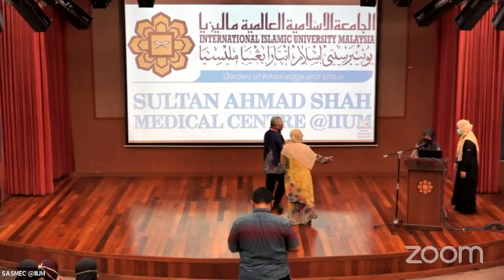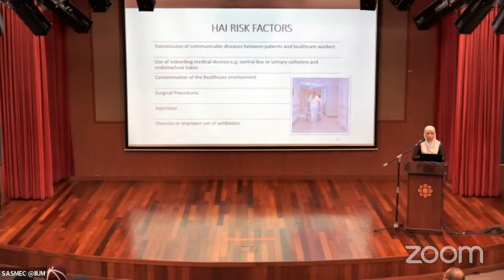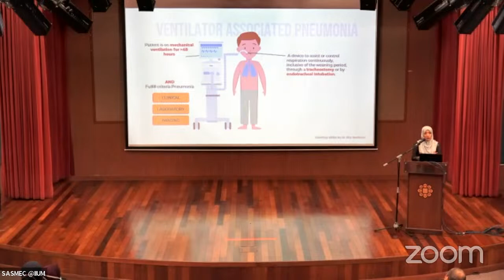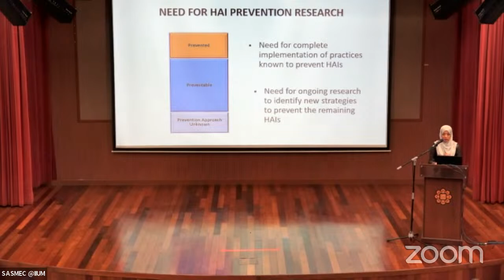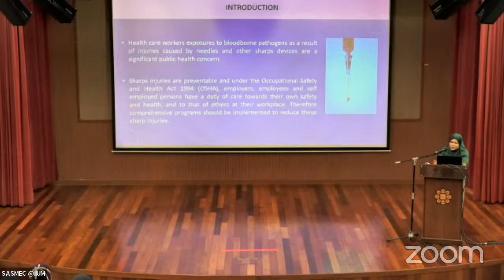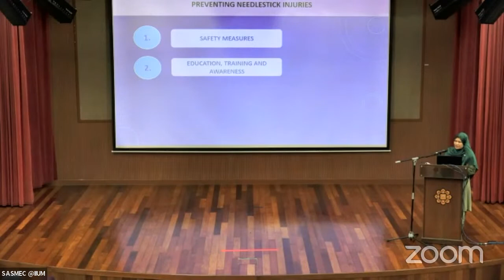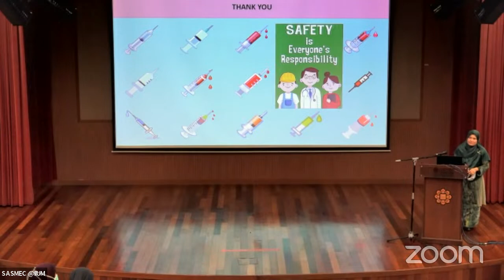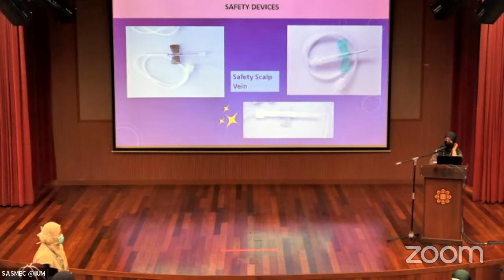Basic Infection Control Training Workshop